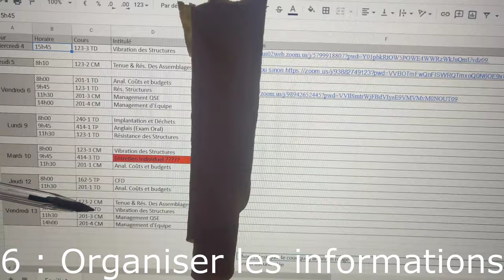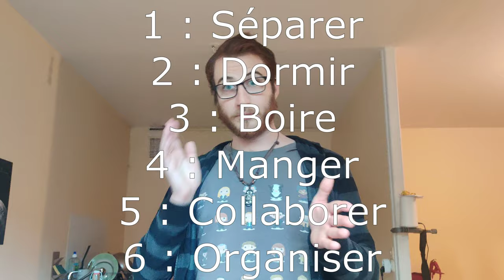6 Méthodes pour Garder le Rythme en Confinement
Logiciel de montage : Shotcut (GRATUIT ET OPEN SOURCE)
Caméra : One+ j'ai oublié le modèle précis
Micro : OnePlus
Capture d'écran : non